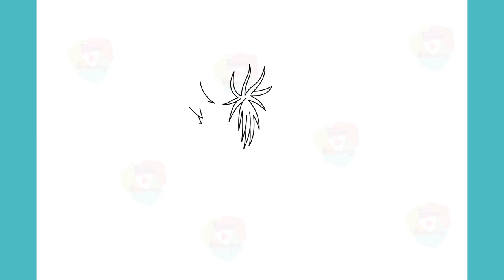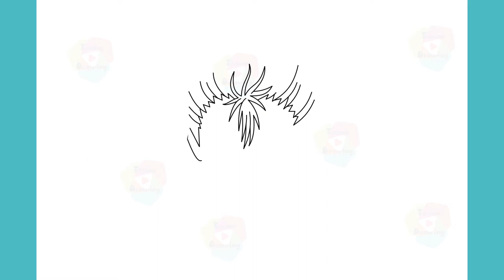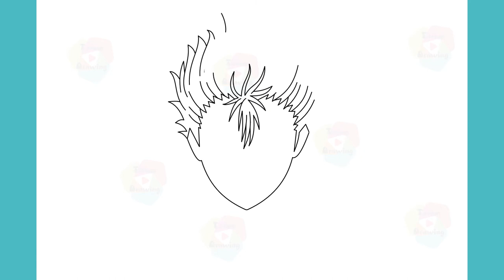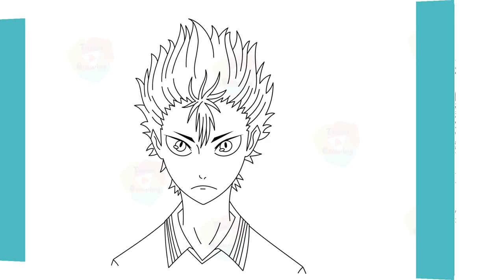How to Draw Nishinoya Yuu from Haikyuu to the top Step by Step Drawing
Learn to Draw  Nishinoya Yuu from Haikyuu to the top Step by Step Drawing